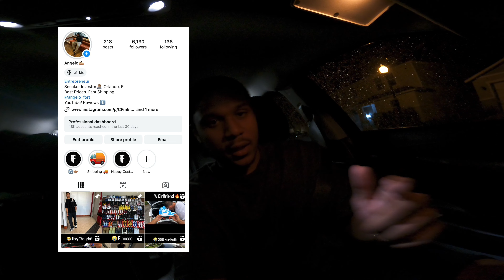Live Sneaker Negotiation 😈 Pops Had A Whole Truckload… I Had To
Direct Message Me To Buy/Sell Sneakers
Daily Steals and Deals!